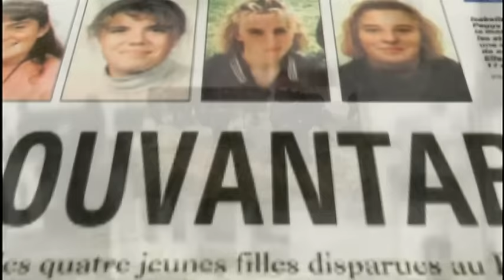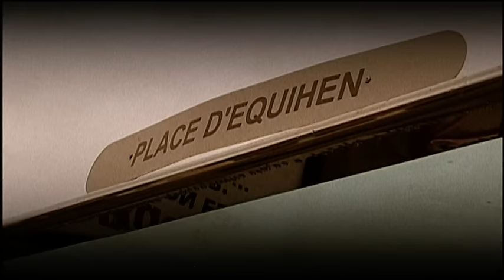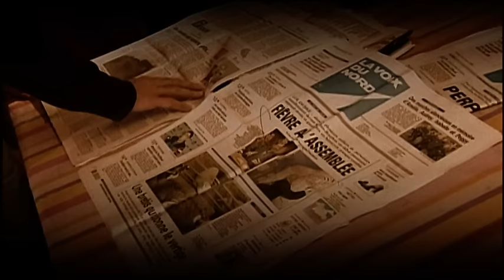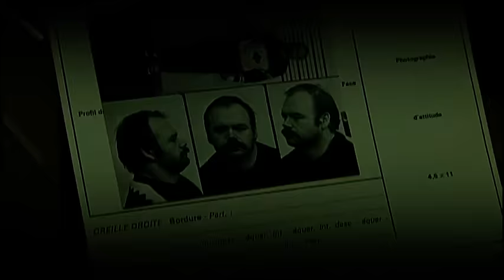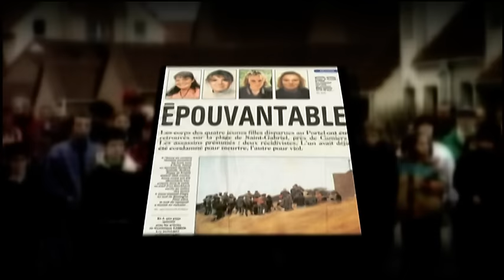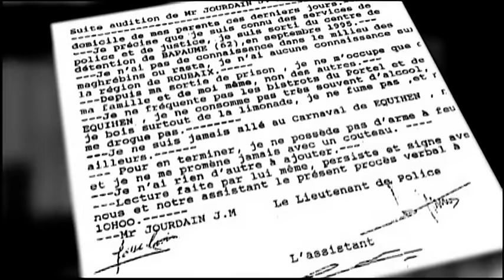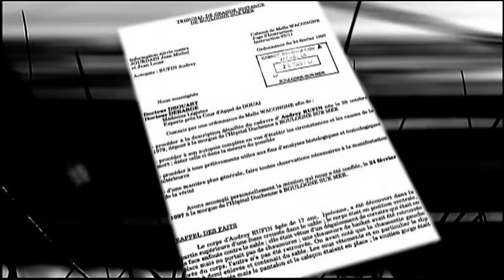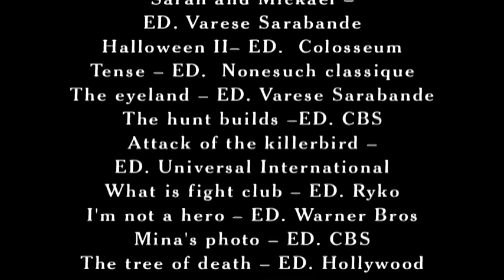LES FRÈRES JOURDAIN : Meurtre au carnaval | Documentaire Crime District